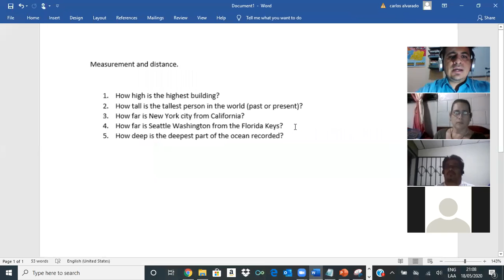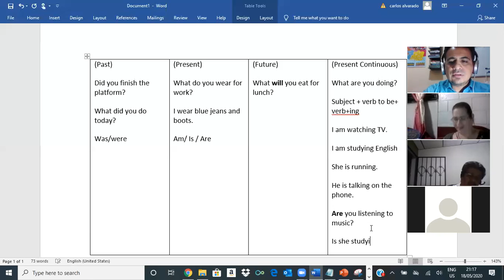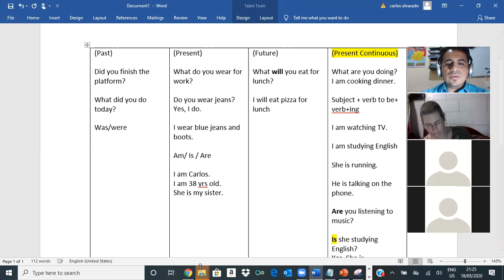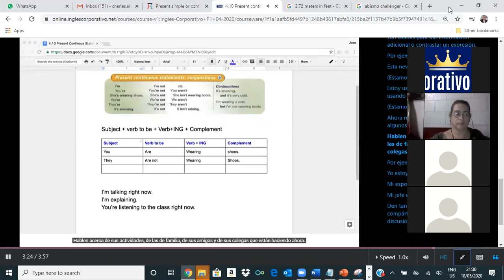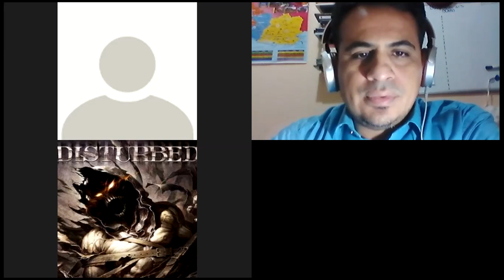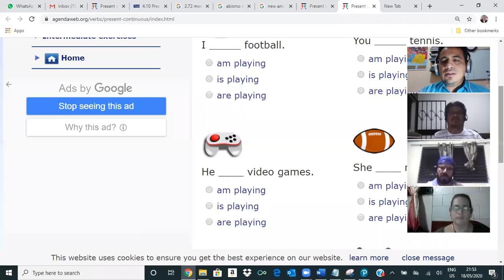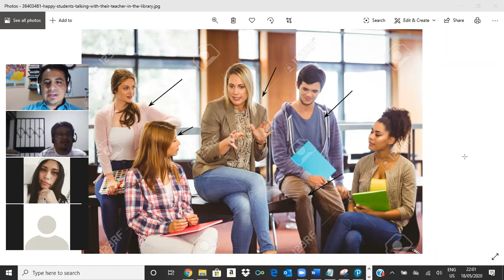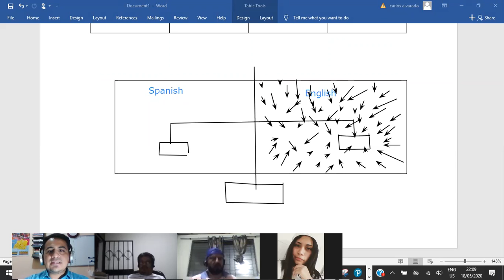Ingles Corporativo- Intro. to the Present Continuous